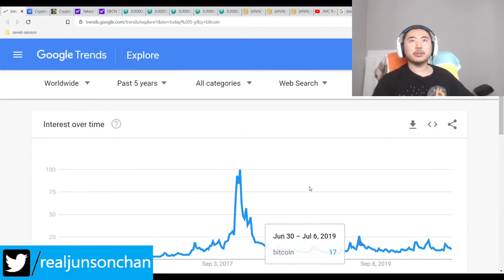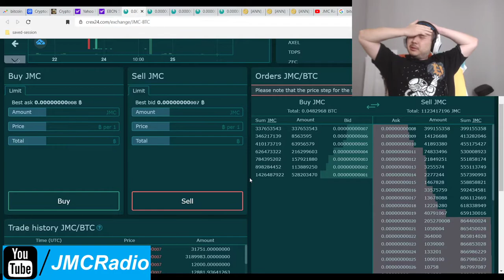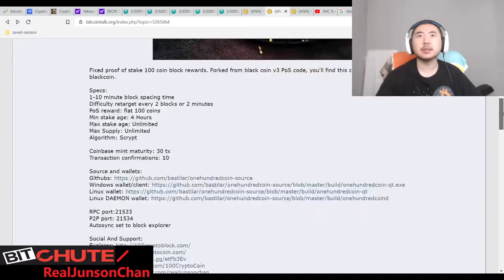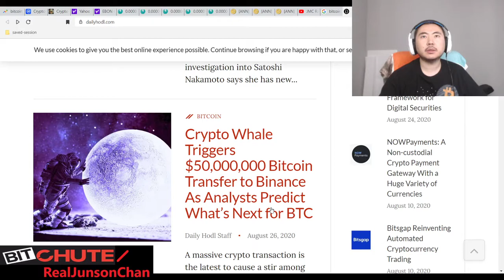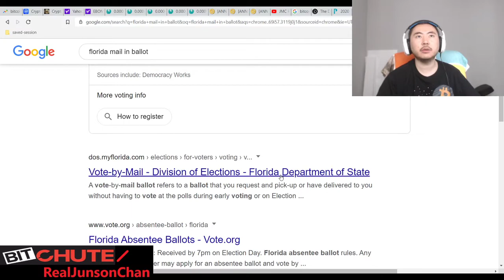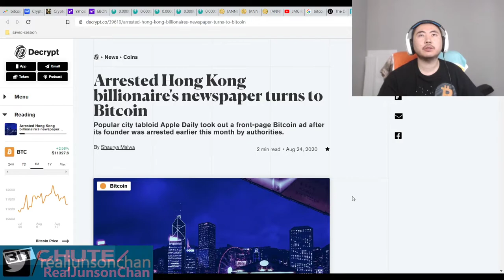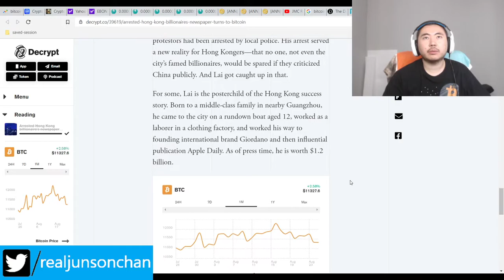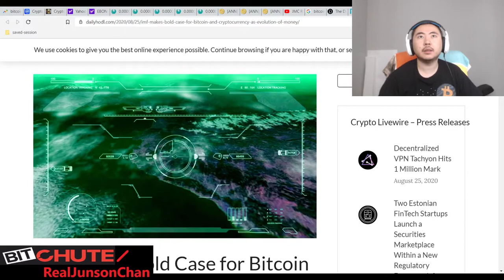Bitcoin Clown World #478 - Markets Flat As Chaos Continues To Roil In Culture Wars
Things going down pretty crazy. Censorship also skyrocketing, as per usual, so I expect this lethargy to continue until after the election.

Bitcoin Mining Altcoins (Proof Of) staked:

404 Coin - 404% APR
2x2 Coin 1% APR Daily Forever
Infinite Ricks Coin 307% APR forever
100 Coin ANN Flat 100 PoS Reward